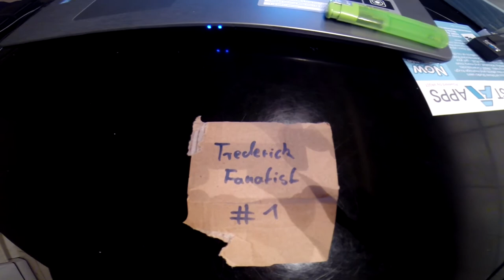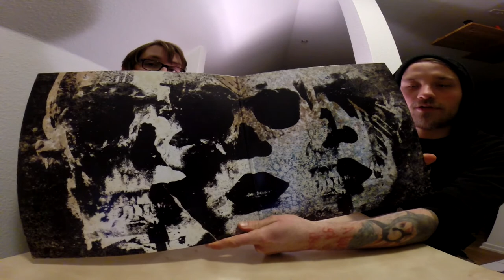DREHSCHEIBE:VINYL #1 // Axe to Fall - Converge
Wir reden über die Erstpressung der Axe to Fall Platte von Converge...ausserdem haben wir vergessen zu erwähnen, das sie von Kurt Ballou (Godcity Studios) produziert wurde, die letzte Converge Veröffentlichung unter dem Label Epitaph war und der FATALE Fehler das nach der You Fail Me (2004) noch die No Heroes (2006) Platte kam. Vorbereitet unvorbereitet. Dafür mit GEMAFREIER Musik